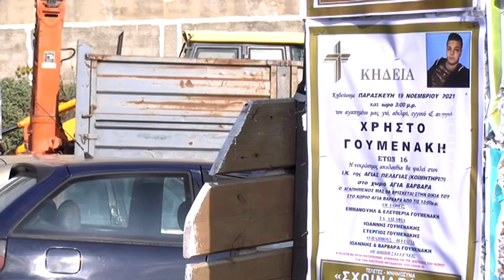Τραγωδία στην Αγία Βαρβάρα - Το τελευταίο αντίο για τον 16χρονο και τον 50χρονο | 19.11.2021